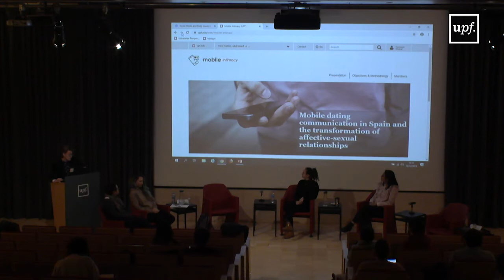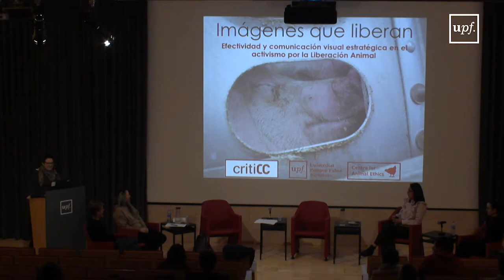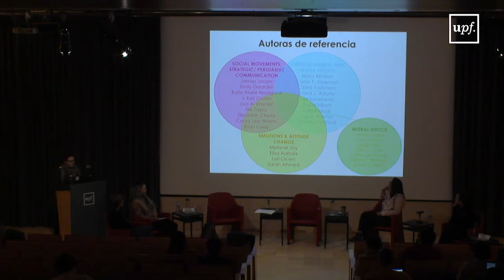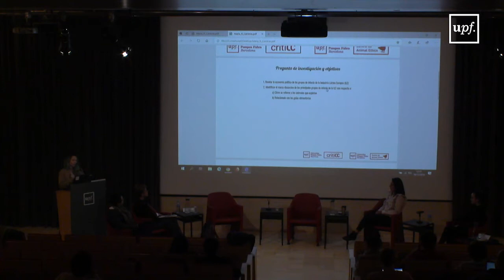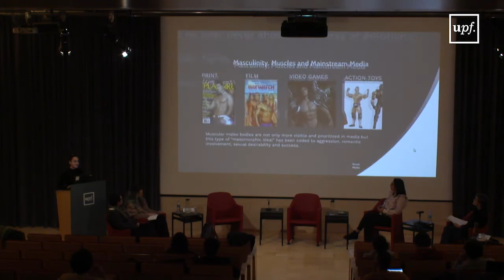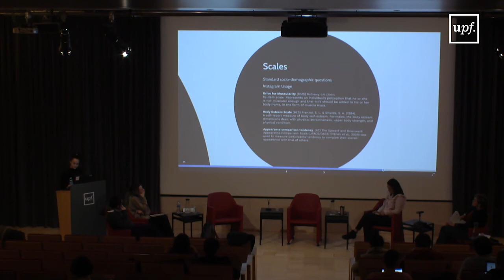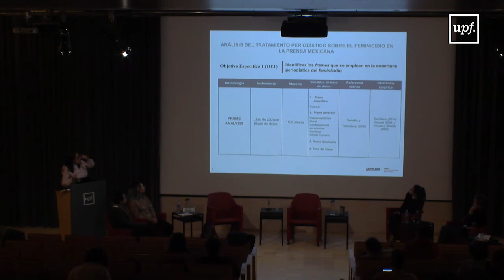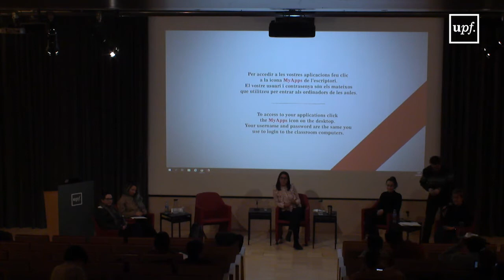Setmana de la Investigació i del Doctorat en Comunicació 2019. CRITICC